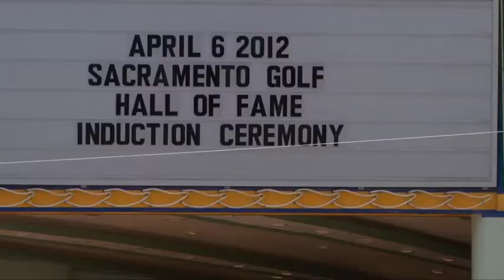Natalie Gulbis & the Gentlemen of Bodycraft prepare for the Hall of Fame